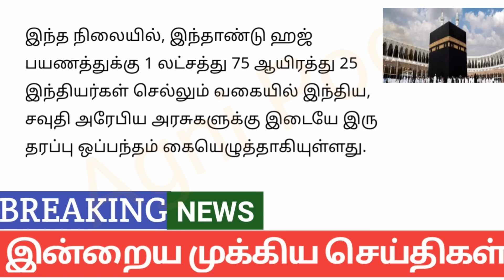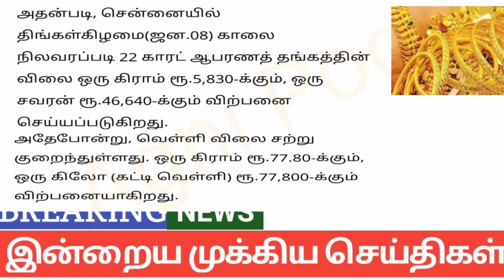காலை 10 மணி செய்திகள் | 09-01-2024| TN headlines news |Today mukkiya seithigal | Stalin news today